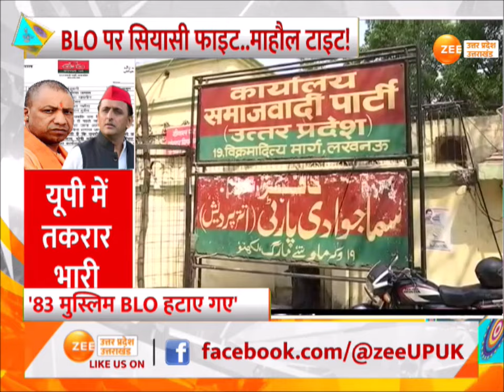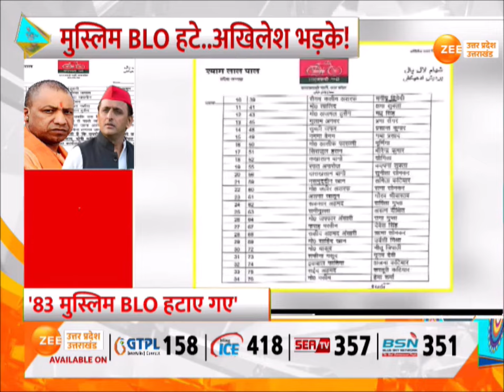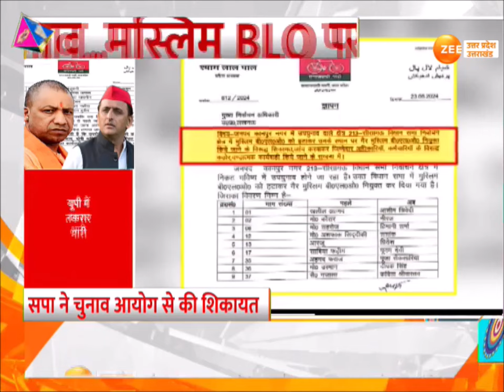UP Muslim BLO removal : हटे मुस्लिम अधिकारी..UP में तकरार भारी, Sisamau By Elections को लेकर शिकायत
Khabar Uttar Pradesh : हटे मुस्लिम अधिकारी..यूपी में तकरार भारी, सीसामऊ उपचुनाव को लेकर शिकायत, अफसर के मजहब पर क्यों 'महाभारत'?

Khabar Uttar Pradesh: Muslim officers removed...Controversy heavy in UP, complaint regarding Sisamau by-election, why 'Mahabharat' on officer's religion?

समाजवादी पार्टी ने विधानसभा उपचुनाव से पहले BLO बदलने पर मुख्य निर्वाचन अधिकारी से शिकायत की है. सपा ने अपनी शिकायत में कहा है कि, कुंदरकी सीट के बाद अब कानपुर के सीसामऊ विधानसभा क्षेत्र में जानबूझ कर मुस्लिम बीएलओ को हटाकर गैर मुस्लिम बीएलओ की तैनाती की गई है. SP के प्रदेश अध्यक्ष श्याम लाल पाल ने बदले गए बीएलओ के नामों की सूची के साथ मुख्य निर्वाचन अधिकारी से शिकायत की है. श्याम लाल ने इस मामले की जांच कर दोषी अफसरों पर कार्रवाई की भी मांग की है. इससे पहले सपा ने कुंदरकी विधानसभा में भी यादव और मुस्लिम बीएलओ और सुपरवाइजरों को हटाये जाने की शिकायत की थी.